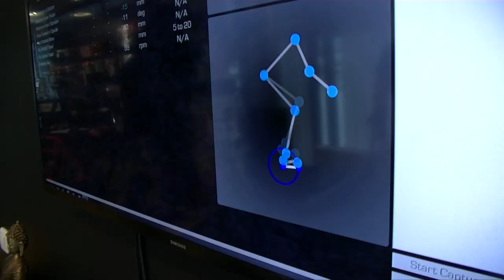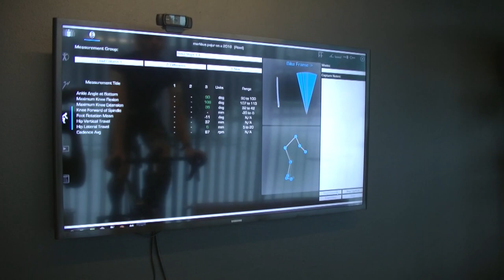VO2 ShopTalk: RETÜL Bike Fit (jalgratturi sõiduasendi seadistamine)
Videos räägib Erki Kukk Bike Fiti ehk õige ratta seadistamise (jalgratturi sõiduasendi seadistamise) olulisusest ning näitab noorsportlase Markus Pajuri peal, kuidas uued RETÜLi seadmed töötavad.
Oleme juba mitu aastat jalgratturi sõiduasendi seadistamise teenust pakkunud, kuid nüüd viisime asja uuele tasemele. Meie uute RETÜLi Bike Fit seadmetega on meil võimalus veelgi täpsemalt inimese järgi ratast seadistada, tuua välja murekohad ning need korda teha.